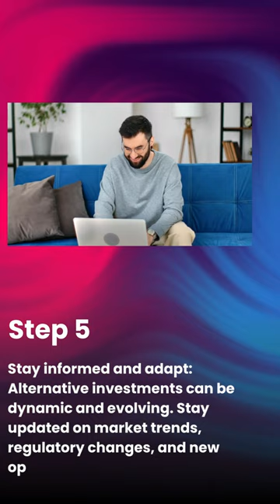5 Quick Tips For Alternative investment Stra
Alternative investments can offer unique opportunities, but they also carry risks. Only invest what you can afford to lose and make informed decisions based on your financial situation and goals.